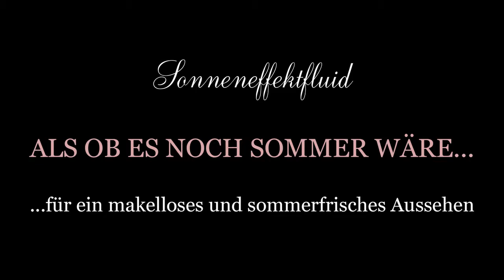Rouge Bunny Rouge Sonneneffektfluid ALS OB ES NOCH SOMMER WÄRE...